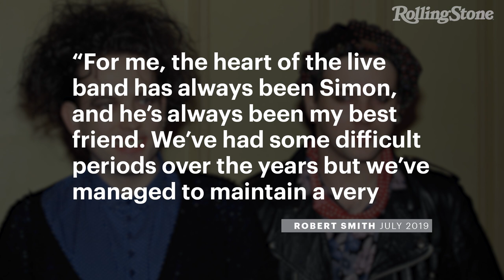The Cure Bassist Simon Gallup Announces Departure From Band | RS News 8/16/21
The Cure bassist Simon Gallup announced Saturday that he is leaving the band after nearly 40 years with the goth-rock legends.